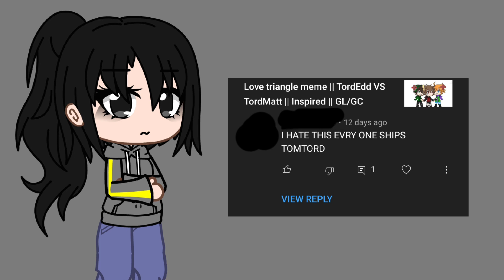We need to talk...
Discord acc:
«•°ItzJustPotato°•»#2391